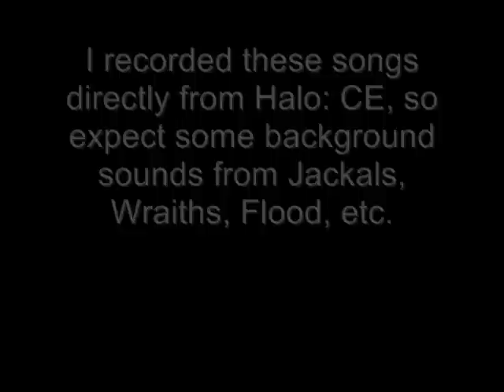Halo Non-Soundtrack Music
I put together some Remix Songs, and one unknown name bonus song from Halo: Combat Evolved. You might have heard these, and you might have not. Remember: This was recorded directly from the game itself, so there will be background sounds: Gun blasting, Jackal sounds, Grunt sounds, doors opening / closing, and Wraiths fireing. And remember: Elites are better than Brutes!